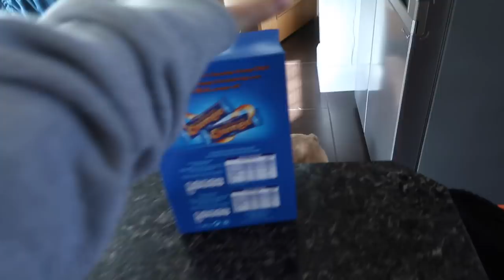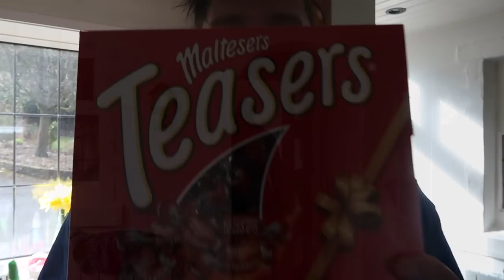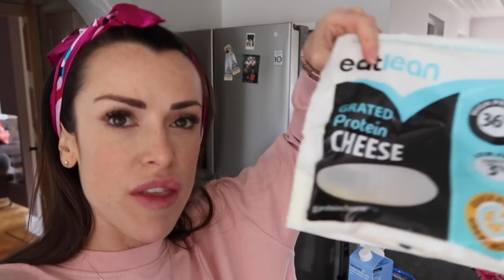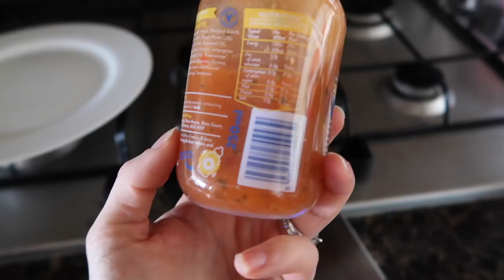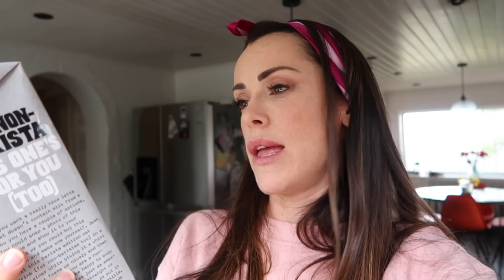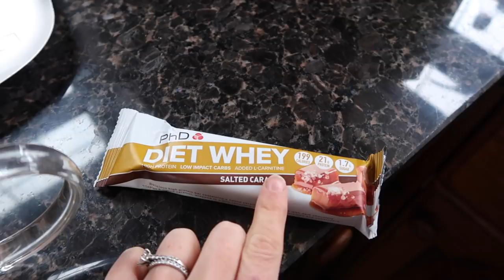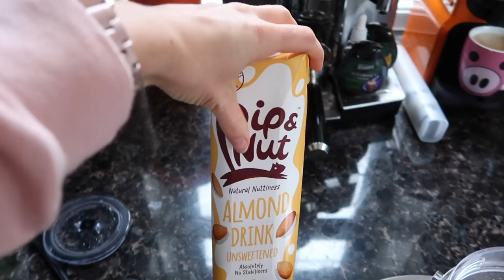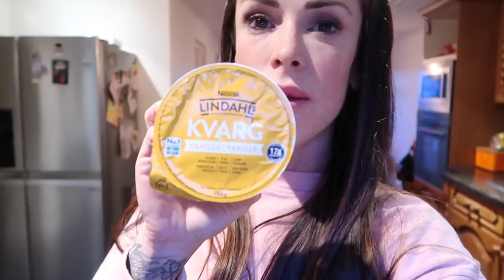1 Week Out Physique Update | Full Day Of Low Carb Eating | Legs & Abs Workout